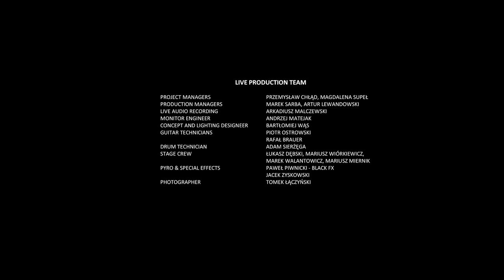BEHEMOTH - OPVS CONTRA CVLTVRAM (Live Atop The Palace of Culture)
‘The Unholy Trinity’ tour with special guests Satyricon and Rotting Christ heads to Europe in April 2025.

Tour Dates:

4 April - Gasometer, Vienna, AT
5 April - Zenith, Munich, DE
6 April - Columbiahalle, Berlin, DE
8 April - Halle 622, Zurich, CH
11 April - Olympia, Paris, FR
12 April - O2 Brixton Academy, London, UK
13 April - 013 Poppodium, Tilburg, NL
15 April - E-Werk, Cologne, DE
16 April - Schlachthof, Wiesbaden, DE
18 April - B-K, Stockholm, SE
20 April - Inferno Metal Festival, Oslo, NO*
22 April - Ice Hall, Helsinki, FI
23 April - Palladium, Riga, LV
25 April - Orbita Hall, Wrocław, PL
26 April - Ragnaroek Festival, Lichtenfels, DE*
27 April - O2 Universum, Prague, CZ
*Behemoth Only

Behemoth gather atop Poland's infamous Palace of Culture to perform four brand new tracks from their upcoming album 'Opvs Contra Natvram'.

The Deathless Svmmer 2023 Tour Dates:

04.06. Plzen, CZ  – Metalfest
08.06. Gdansk, PL  – Mystic Festival
09.06. Sölvesborg, SE - Sweden Rock
11.06. Donington, UK -  Download Festival
13.06. Pratteln, CH – Z7 w/VENDED, GAEREA
15.06. Clisson, FR  – Hellfest
16.06. Dessel, BE – Graspop
17.06. Utrecht, NL – Tivoli Ronda w/HYPOCRISY, IMPERIAL TRIUMPHANT
18.06. Hannover, DE  – Capitol w/HYPOCRISY, SPIRITWORLD
20.06. Karlsruhe, DE  – Substage w/HYPOCRISY, SPIRITWORLD
22.06. Oslo, NO  – Tons Of Rock
24.06. Nummijärvi, FI - Nummirock
28.06. Viveiro, ES  – Ressurection
02.07. Bologna, IT – The Return of the Gods Festival w/KREATOR, PANTERA

Timestamps
00:00 - The Deathless Sun
05:25 - Off To War!
10:18 - Ov My Herculean Exile
15:07 - Thy Becoming Eternal